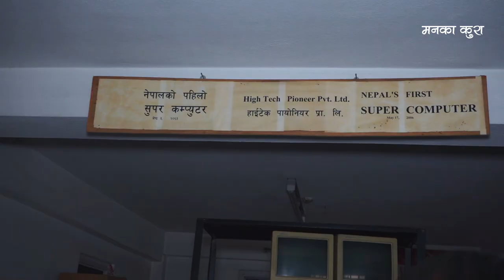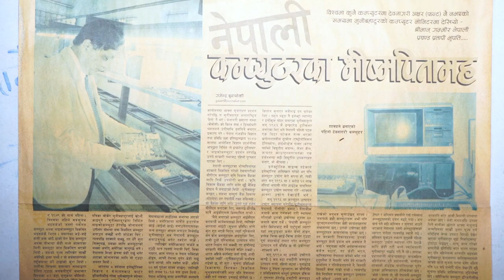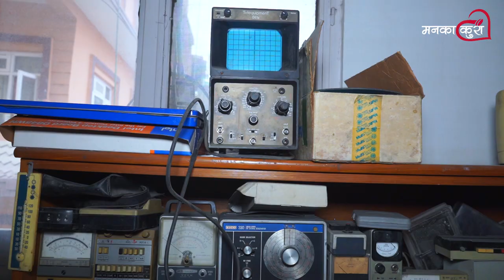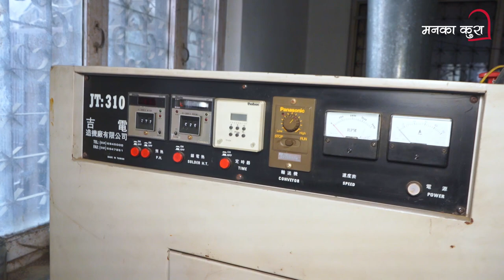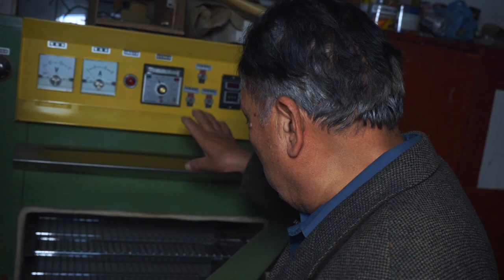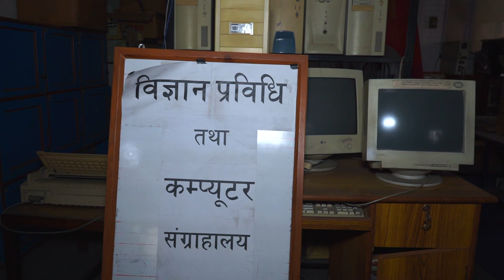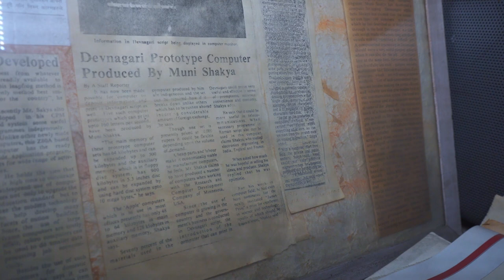ओझेलमा परेका अनौठा नेपाली कम्प्युटर वैज्ञानिक || First Nepali Computer Scientist Muni Shakya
We, Will, Provide You Nepali News, Latest Update, Celebrities Biography, Manka Kura, Profile, Struggle and Inspiring Stories.

आफ्ना मनका कुरा, खोल्नुहोस् पुरा । तपाईको जीवन भोगाई र अनुभव अमूल्य छ । त्यो कसैका लागि सिकाई र प्रेरणाको प्रतिविम्ब बन्न सक्छ । साथै YouTube र Twitter मा जोडीएर हाम्रो परिवार पनि बन्नुहोला ।

Video - Collaboration with Techpana
Script - Hari Jang Thapa
Voice - Karishma Kc